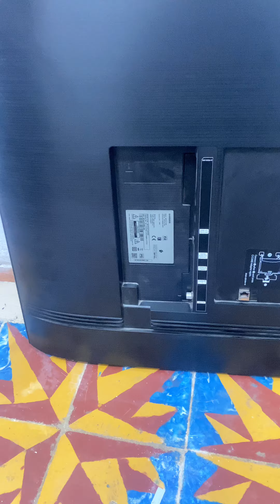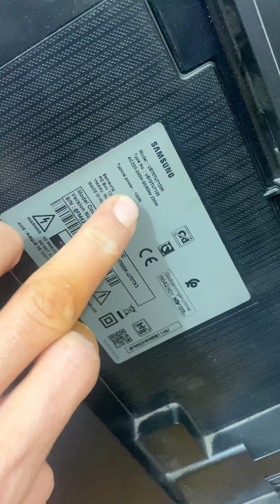اجي تشوف لبياسة ديال اليوم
في هذا الفيديو سوف تتعرف على كيفية البيع والشراء في السلعة المستوردة من الخارج
كيفاش كدوز الدلالة
كيفاش تشري السلعة المستوردة
اين يمكنك العثور على احسن السلع
اثمنة سلعة الخارج
جولة بسوق السبت
جولة بسوق ايموزار
اجي تشوف الهمزة بالسوق

جولة بسوق الخميس تاوجطات
اجي تشوف الهوتة موجودة بالسوقة
جولة بسوق الخميس
جولة بالاسواق الأسبوعية
اجي تشوف الهوتة
كيفاش داز نهاري فالسوق
الهوتة موجودة ليوم
اسواق أسبوعية
جولة بسوق السبت